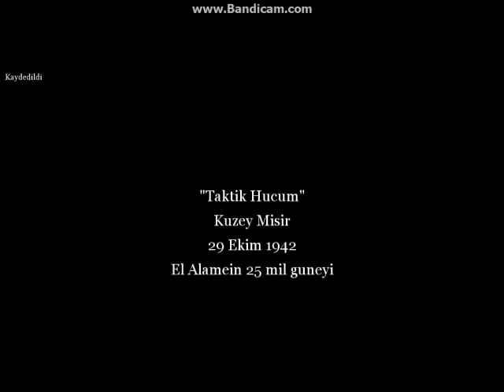Call of Duty 2 El Alamein Part 1/4